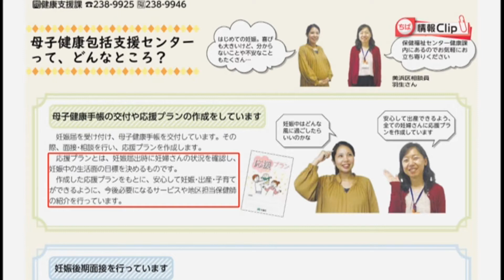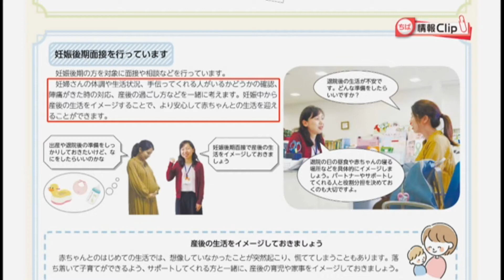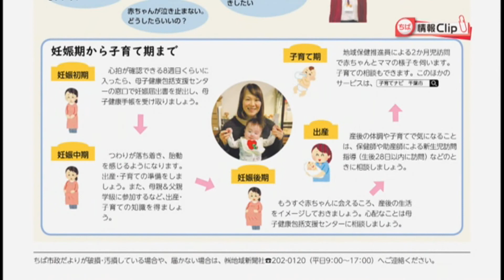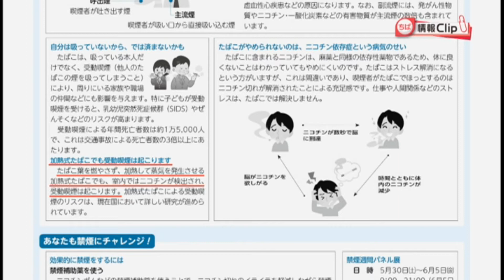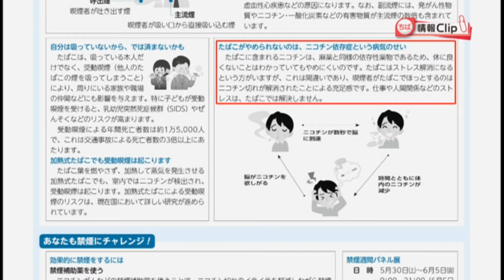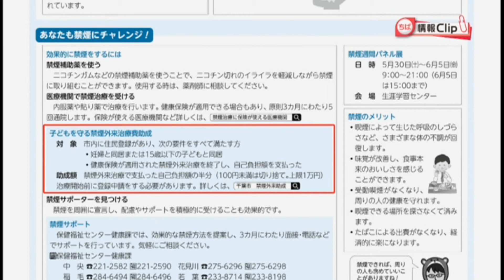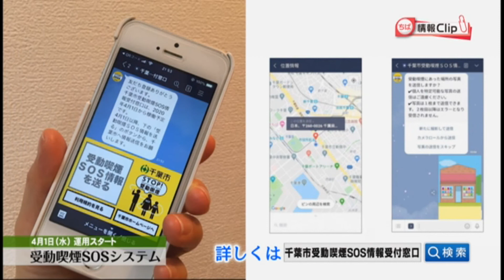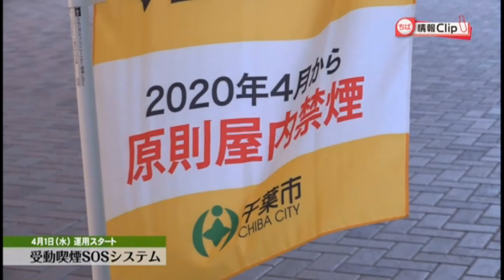ちば情報Clip2020年5月前半号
J:COMチャンネル千葉セントラルで放送している千葉市の広報番組「ちば情報Clip」の動画です。
今回の放送では、市政だより5月号掲載記事より母子健康包括支援センターの特集などについて取り上げています。

広報番組「ちば情報Clip」は J:COMチャンネル千葉セントラル(11ch)で放送中。
毎月第1・3水～土曜日9:00～9:10、20:00～20:10